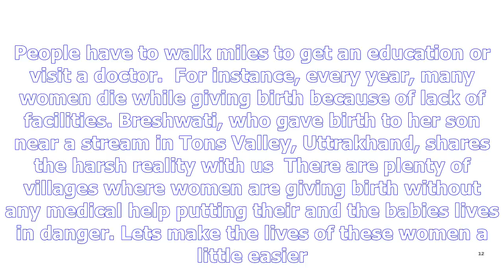This place in uttarakhand where many women die every year needs our urgent attention